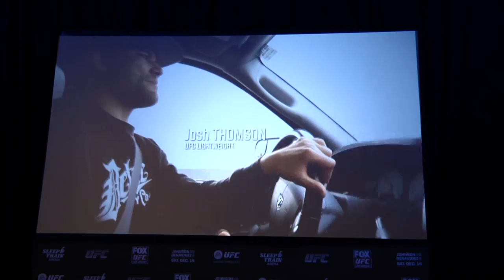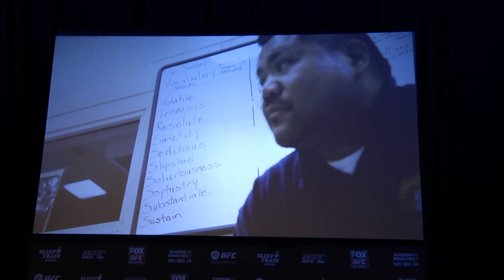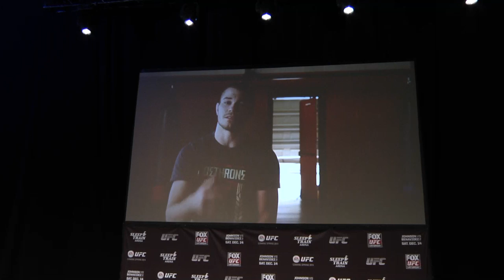UFC on FOX 9: Fight Club Q&A with Josh Thomson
Watch the UFC Fight Club Q&A with lightweight contender Josh Thomson, live from the Sleep Train Arena, Friday, December 13th at 5pm/2pm ETPT.